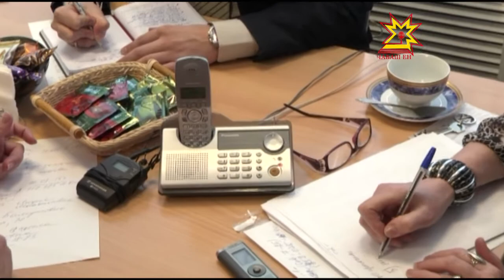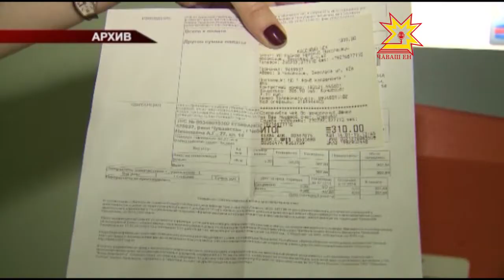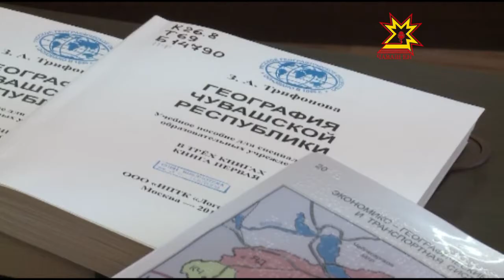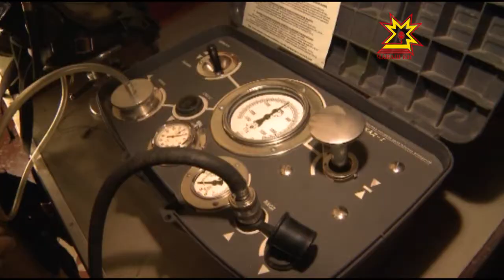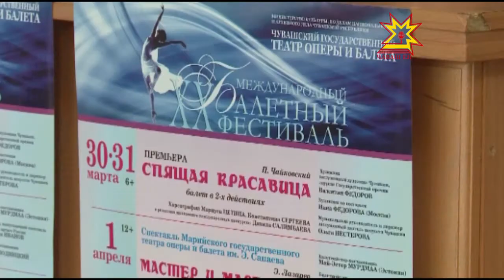Республика 16 03 2016 на чувашском языке Вечерний выпуск